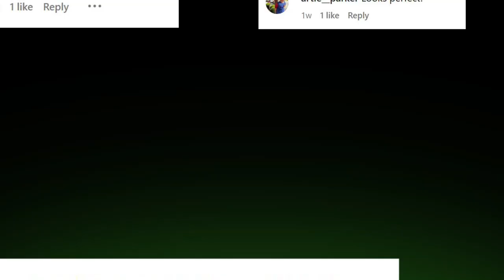Razer Iskur & Razer Enki | The Choice of All Players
From all-out ergonomics to all-day comfort, the Razer Iskur and Enki have become an absolute essential for gamers everywhere. But this success story couldn’t have been written without you. For that, we’ve always got your back